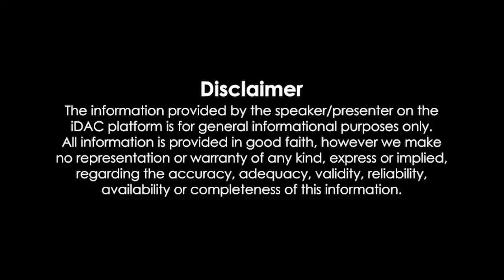Dasara Full Movie Hindi Dubbed 2023 HD 720p Review & Facts | Nani, Keerthy Suresh, Dheekshith Shetty